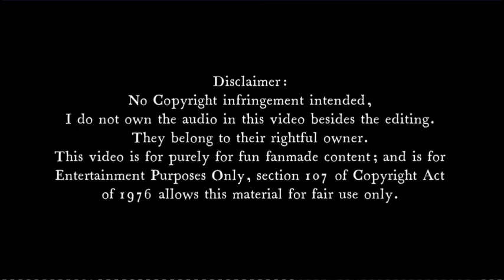I Saw You Gather Up | @GatoPaint and @NoahMcKnight | Mashup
Inspired by: Ventrilo Quistian, Ventrilo Quistian Sister, The Mashups and 95bro
Welp looks like they got caught, gathering up...